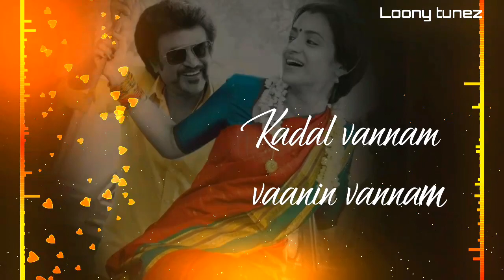Thillana thillana ♡ Superstar-Trisha version